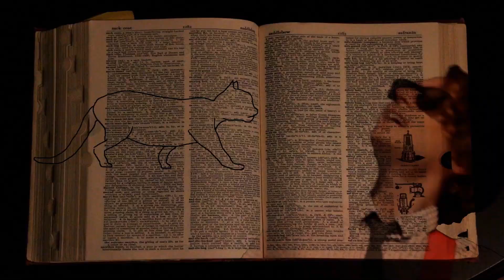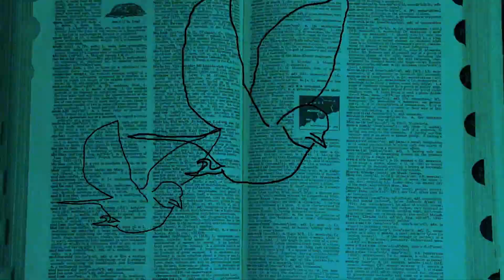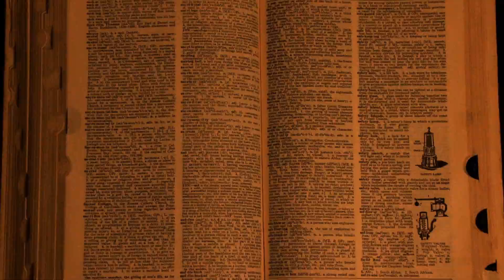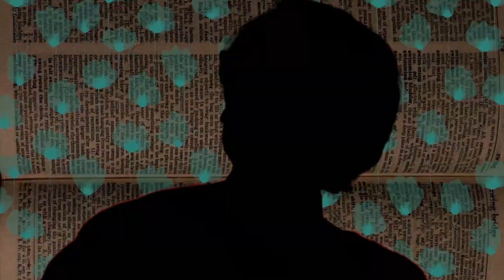Ben Yonda - First to Blink [OFFICIAL] HD